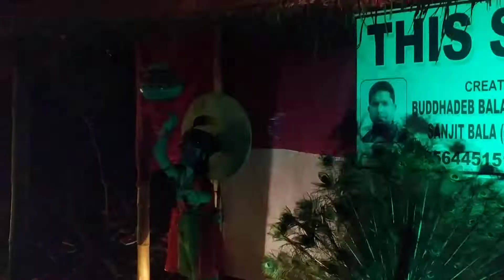gopal and josoda maa